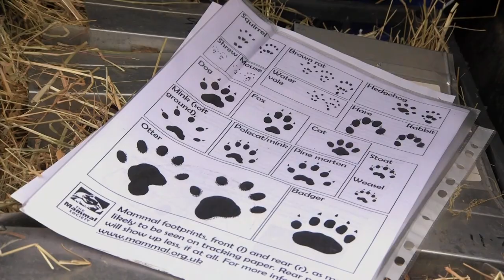BBC Springwatch 2017 E01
Chris Packham and Michaela Strachan are live in Gloucestershire with the latest from the nest cameras - with dramatic overnight developments from the sloping jay nest and an update on a Spingwatch 'first' - our gorgeous red kites.

Meanwhile, Martin Hughes-Games and Gillian Burke are further afield on the Sherborne Estate, using some of the latest drone technology to try to track down an elusive mammal - the brown hare. There are also reports from around the country including a check-in to see how our peregrine falcon is faring high up on Salisbury cathedral, and a scrapyard that one man has allowed nature to reclaim for itself.